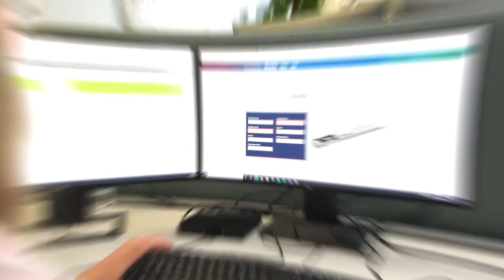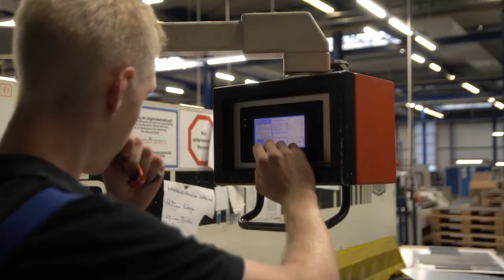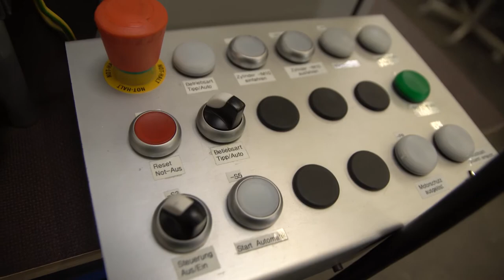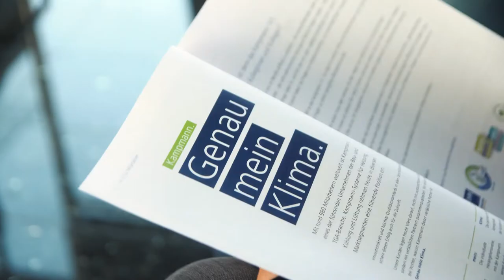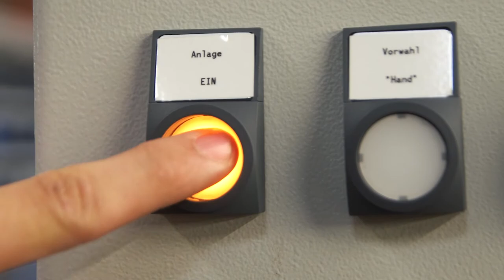Kampmann | Digitale Ausbildungsmesse 2021 | Relive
Alles zur Ausbildung & dualem Studium bei Kampmann.

Leonie (Ausbildung techn. Produktdesignerin), Sebastian (Ausbildung Mechatroniker), Sina (duales Studium) und Jacob (duales Studium) im Talk mit Andi.

Zwischendrin alles Wissenswerte, knackig verpackt in einer 30-minütigen Show.